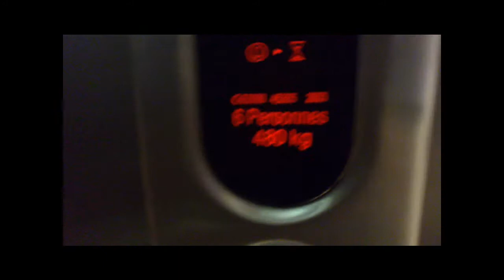Le Grande Chateau